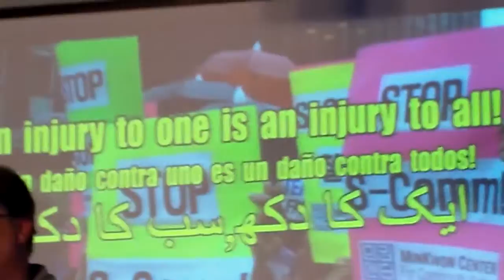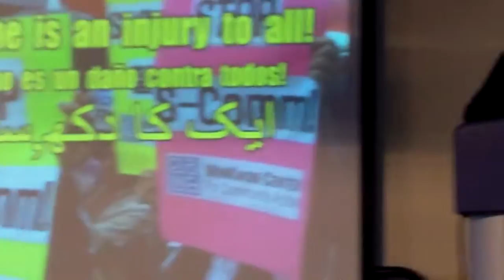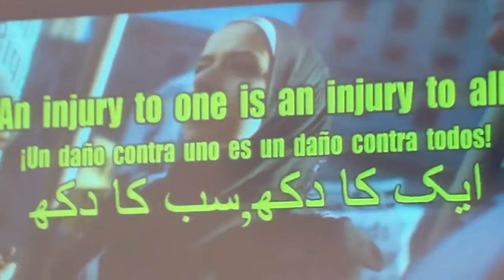Protest!: UNAC Conference 12/11/2012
By Paki Wieland